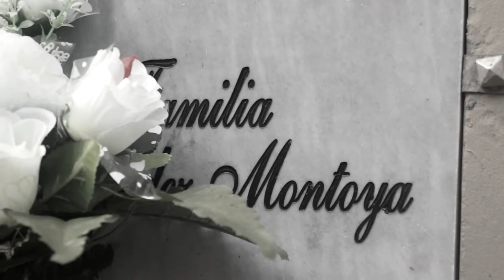Microhistoria: Somos Tan Humanos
Steven Alejandro Hernandez - Participante  del  VI Concurso Nacional de Microhistorias Digitales, inscrita en la Categoría Realizadores: no mayores a los 30 años de edad.